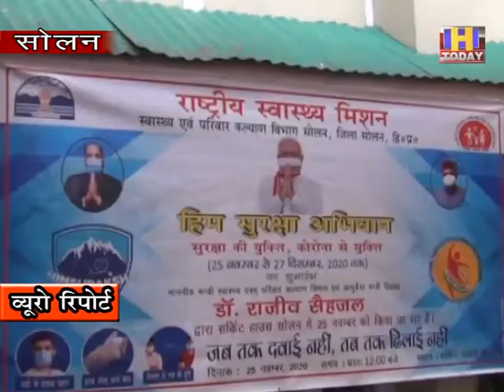26 nov 14 हिमसुरक्षा योजना की नीवं आशा वर्कर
हिमसुरक्षा योजना की नीवं आशा वर्कर है | इस योजना की सफलता और विफलता आशा कार्यकर्ताओं पर ही टिकी है | लेकिन सभी आशा वर्कर  निराशा से घिरी नज़र आ रही है | उनका मानना है कि प्रदेश सरकार उनका शोषण कर रही है | उन्हें कोरोना वारियर्स कह कर घर घर भेजा जा रहा है ताकि वह प्रदेश में बढ़ रहे कोरोना संक्रमितों की वास्तविक स्थिति का पता लगा सकें और उन्हें सुरक्षा प्रदान करने में सहयोग करें | इस हिम सुरक्षा योजना का आगाज़ हिमाचल में हो चुका है सोलन में पिछले कल  प्रदेश के स्वास्थ्य मंत्री राजीव सैजल ने किया है | लेकिन  आशा वर्करों ने इस योजना के आरम्भ होते ही अपने मांगों का ज्ञापन  स्वास्थ्य मंत्री को सौंप दिया है | उन्होंने कहा कि वह इस योजना को भी पहले की योजनाओं की तरह सफल बनाना चाहती है लेकिन प्रदेश सरकार  उनकी मांगो की ओर कोई ध्यान नहीं दे रही है जिसके चलते आशा कार्यकर्ता बेहद रोष में है |